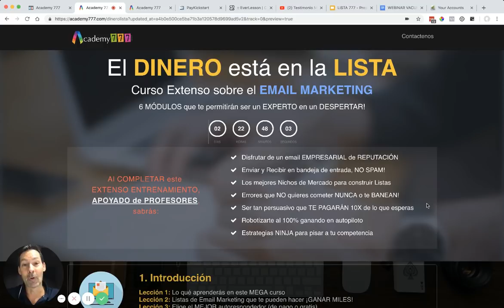[Lista777] El DINERO está en la LISTA 777!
Al COMPLETAR este EXTENSO ENTRENAMIENTO, APOYADO de PROFESORES, sabrás:

 Disfrutar de un email EMPRESARIAL de REPUTACIÓN
 Enviar y Recibir en bandeja de entrada, NO SPAM!
 Los mejores Nichos de Mercado para construir Listas
 Errores que NO quieres cometer NUNCA o te BANEAN!
 Ser tan persuasivo que TE PAGARÁN 10X de lo que esperas
 Robotizarte al 100% ganando en autopiloto
 Estrategias NINJA para pisar a tu competencia

+ Muchisimos REGALOS EXTRAS!